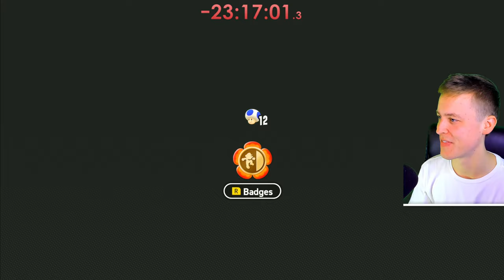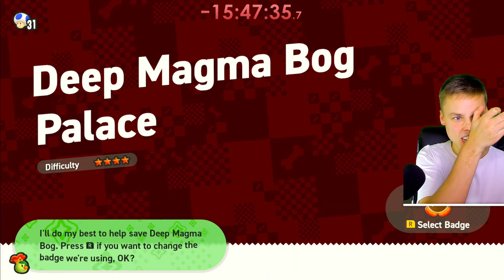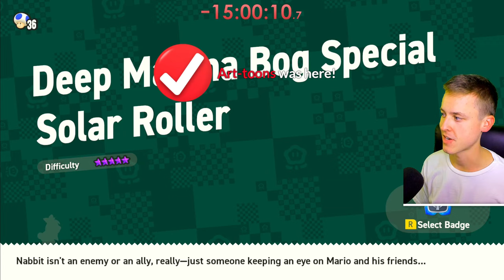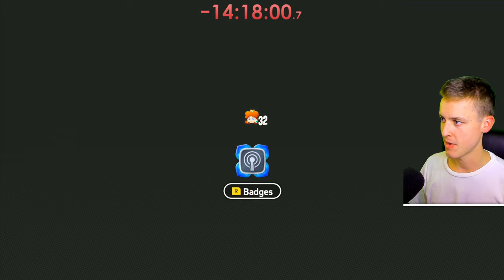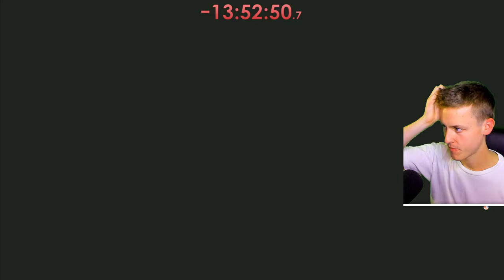Can I 100% Mario Wonder in under 24 hours?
Falc embarks on a journey to play through the highly-anticipated Super Mario Wonder for the first time... in less than 24 real world hours..

Video Credits
Falc for being a maniac